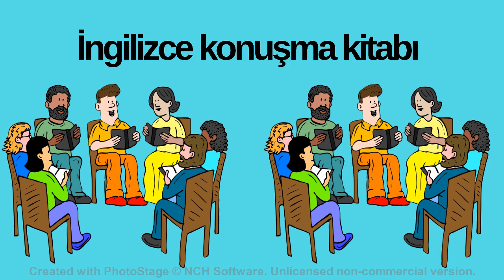İngilizce Konuşma Kitabı - Dialogue 16 Pazarlık Yapmayla İlgili Konuşmalar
İngilizce Konuşma Kitabı Dialogue 16 Pazarlık Yapma Hakkında.
İngilizce öğrenmek için en doğru kanaldasınız.